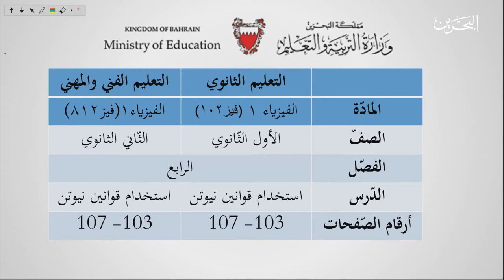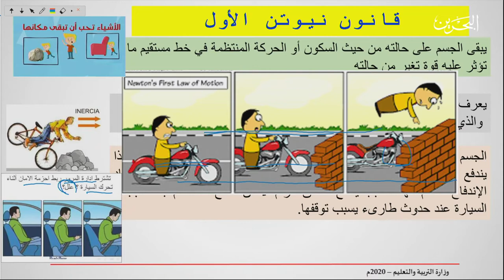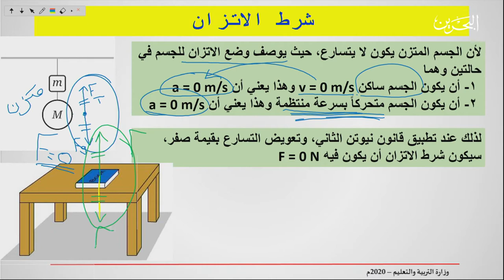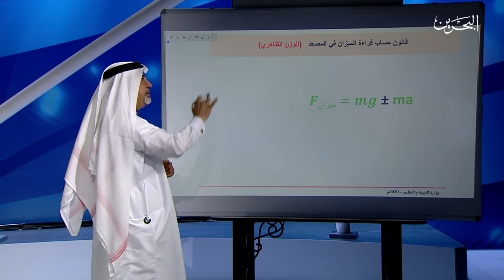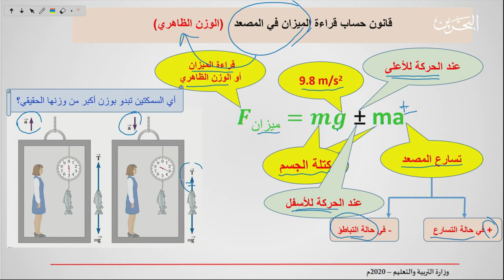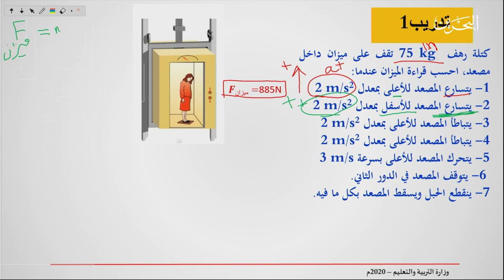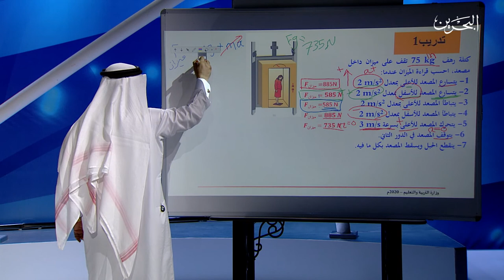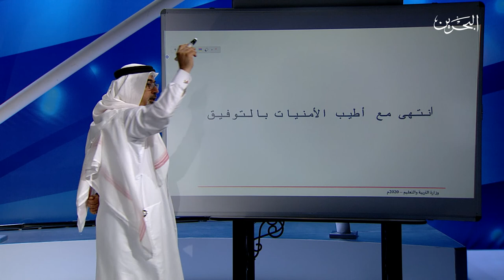فيز 102 | 9-4-2020